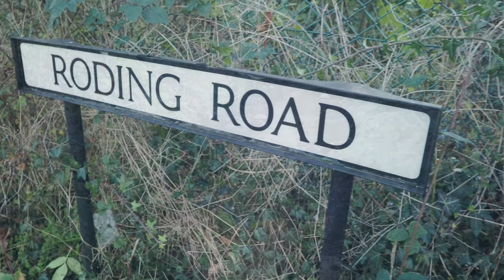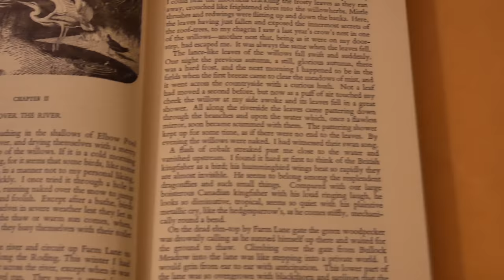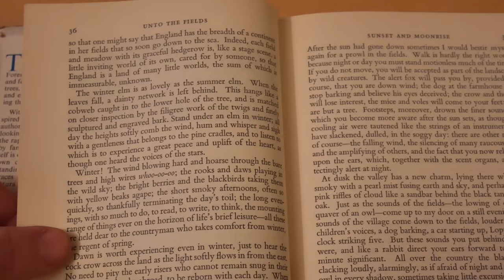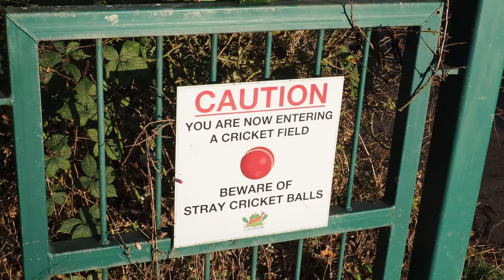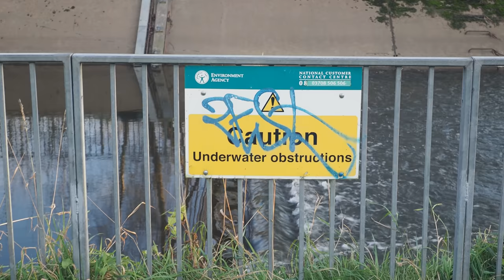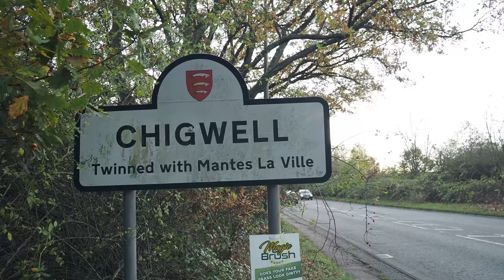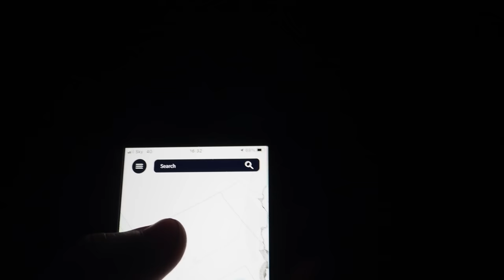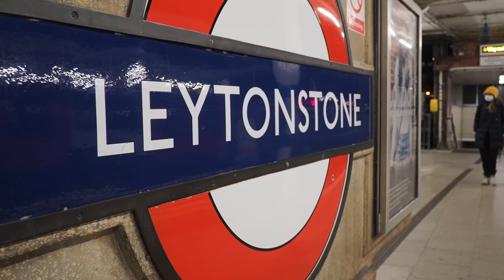Across Winter Fields from Loughton to Grange Hill (4K)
A walk following a short section of the Three Forests Way from Loughton to Grange Hill on the Central Line.

This walk picks up resonances of D.W Gillingham's book Unto the Fields (1953) and also Pathfinder's Afoot Round London (1911).
The Three Forests Way is a 59-mile long distance path devised by the West Essex Ramblers to celebrate the Queen's Jubilee in 1977. It links Hainault Forest, Epping Forest and Hatfield Forest. More info about it can be found
Our walk also crosses over with the London Loop between Chigwell and Loughton - a section that I haven't previously filmed.
I covered a few fields of this walk in an episode of the radio show Ventures and Adventures in Topography on Resonance fm in a 2009 following Pathfinder's route. You can listen to that episode of the podcast
The reading from Pathfinder is by Heidi Lapaine.

Map Credit: Open  Street Map “© OpenStreetMap contributors” made using  data is available under the Open Database Licence